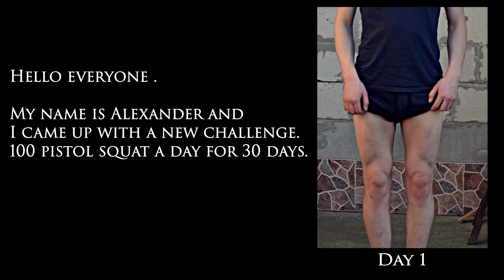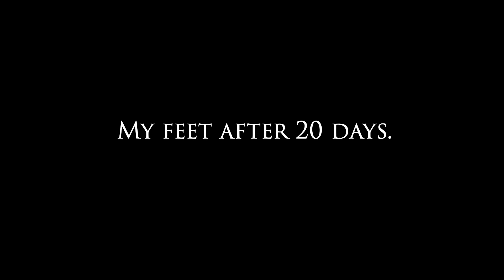100 pistol squats a day for 30 days Challenge | My body results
Hello everyone.
I came up with a new challenge.
100 pistol squat a day for 30 days .